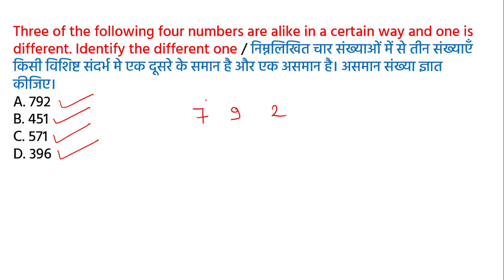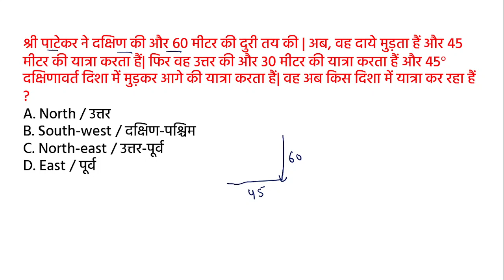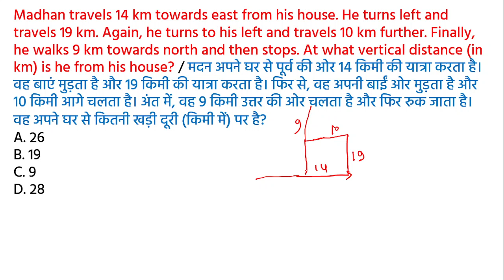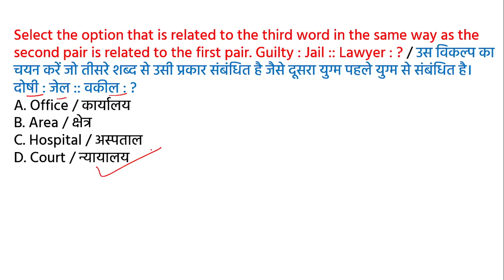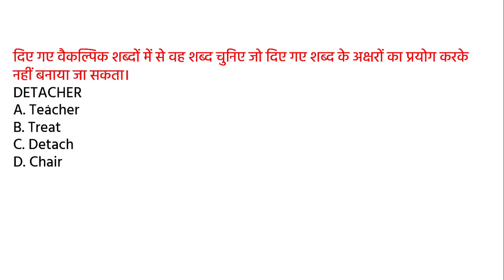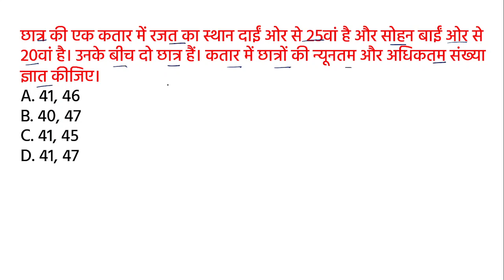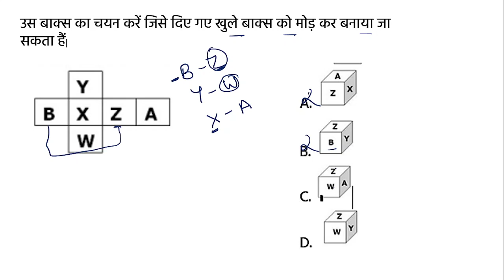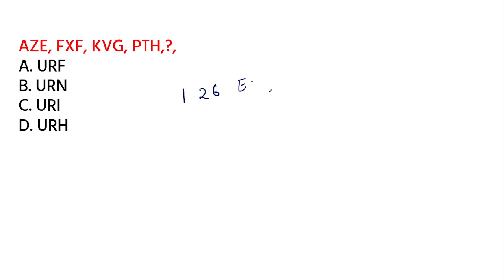MP आबकारी प्रैक्टिस सेट - 4 | MP ABKARI CONSTABLE VACANCY 2023 | PREVIOUS YEAR PAPER | PRACTICE SET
💥 Popular Courses (Test series, ebook)   💥

MP Abkari Constable vacancy 2022 :  mp current affairs 2022

maths for mp abkari 2023 | maths practice set abkari exam 2023 | abkari rijning practice set |

ROYAL STUDY